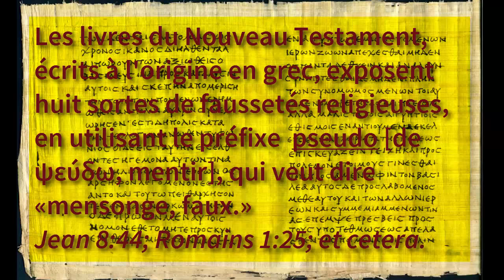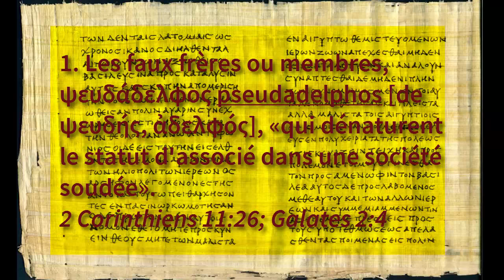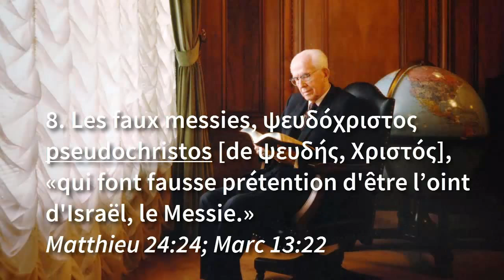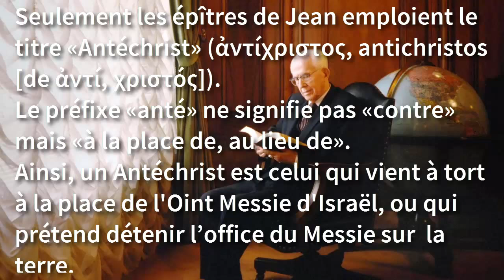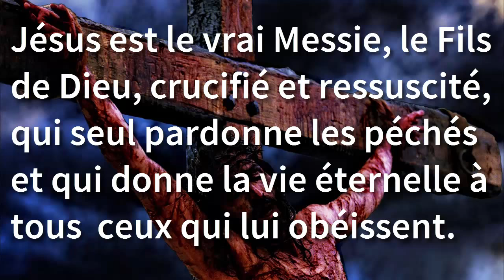Des faux christs et de l'Antéchrist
Une interprétation du Nouveau Testament de la Bible

Jésus le Messie a averti ses disciples: «De prétendus messies et de prétendus prophètes surgiront.»
Dès ses débuts, le mouvement messianique mondial a été assailli par des pourvoyeurs de la fausse religion.

Les livres du Nouveau Testament, écrits à l'origine en grec, exposent huit sortes de faussetés religieuses, en utilisant le préfixe «pseudo» [de ψεύδω, mentir], qui veut dire «mensonge, faux.» Jean 8:44; Romains 1:25; et cetera.

1. Les faux frères, ψευδάδελφος pseudadelphos [de ψευδής, ἀδελφός], «qui dénaturent le statut d'associé dans une société soudée», Faux, contre-forme, faux frère ou membre. 2 Corinthiens 11:26; Galates 2:4

2. Les faux apôtres, ψευδαπόστολος pseudapostolos [de ψευδής, ἀπόστολος], «qui font fausse prétention d'avoir des pouvoirs divins pour faire le travail d'un apôtre». 2 Corinthiens 11:13

3. Les faux enseignants, ψευδοδιδάσκαλος pseudodidaskalos [de ψευδής, ἀπόστολος], «qui revendiquent le poste de enseignant, sans avoir de pouvoirs divins». 2 pierre 2:1

4. Les faux messages, ψευδολόγος pseudologos [de ψευδής, λόγος], «donner de fausses informations» ou «de fausses déclarations». 1 Timothée 4:2

5. Les faux témoins, ψευδόμαρτυς pseudomartus [de ψευδής, μάρτυς], «qui témoignent contrairement aux faits». Matthieu 26:60; 1 Corinthiens 15:15

6. Les faux prophètes, ψευδοπροφήτης pseudoprophétés [de ψευδής, προφήτης], «qui prétendent à tort disposer d'informations divines pour servir de prophète», avec ou sans implication d'offrir des informations incorrectes.» Matthieu 7:15

7. Les connaissances faussement appelée, ψευδώνυμος pseudônumos [de ψευδής, ὄνομα] étant un abus de langage, faussement appelée. 1 Timothée 6:20

8. Les faux messies, ψευδόχριστος pseudochristos [de ψευδής, Χριστός], «qui font fausse prétention d'être l’oint d'Israël, le Messie.» Matthieu 24:24; Marc 13:22

Les faux prophètes fondent de nouvelles religions.

L'apôtre Jean a rappelé ôse églises d'Asie: «Vous avez appris que l'Antéchrist vient. Or, déjà maintenant, il y a plusieurs antéchrists.» 1 Jean 2:18
Seulement les épîtres de Jean emploient le titre «Antéchrist» (ἀντίχριστος, antichristos [de ἀντί, χριστός]).

Le préfixe «anté» ne signifie pas «contre» mais «à la place de, au lieu de».
Ainsi, un Antéchrist est celui qui vient à tort à la place de l'Oint Messie d'Israël, ou qui prétend détenir l’office du Messie sur la terre.

À l'époque de Jean, bien que l’Antéchrist de la fin des temps ne soit pas encore paru, il y avait de nombreuse antéchrists.

Les antéchrists comprennent ceux qui:
● Nient que l'homme Jésus est aussi le Messie. 1 Jean 2:18-22
● Nient que Jésus est le Fils de Dieu le Père. 1 Jean 4:1-3
● Nient que le Messie Jésus était pleinement humain. 2 Jean 2:7

L’Antéchrist de la fin des temps a aussi d'autres titres.
Jésus l'a appelé «l'abomination de la désolation dont a parlé le prophète Daniel». Matthieu 24:15
Paul l'a appelé «l'homme de péché» et «le Fils de la perdition». 2 Thessaloniciens 2:3
John l'a décrit comme une bête, un conquérant miraculeux que Jésus va détruire quand il retournera. Apocalypse 19:19-20

Jésus est le vrai Messie, le Fils de Dieu, crucifié et ressuscité, qui seul pardonne les péchés et qui donne la vie éternelle à tous ceux qui lui obéissent.